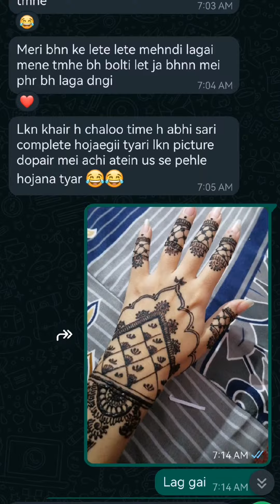Pinterest inspo dress